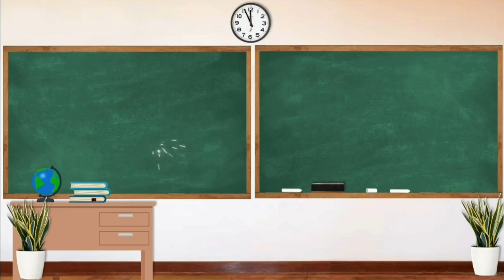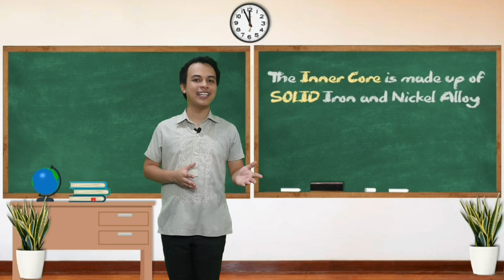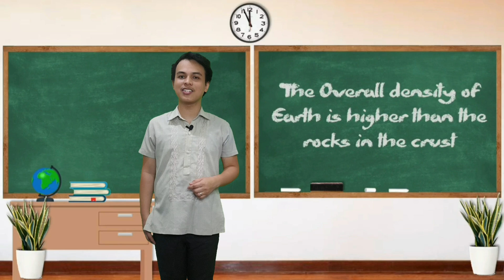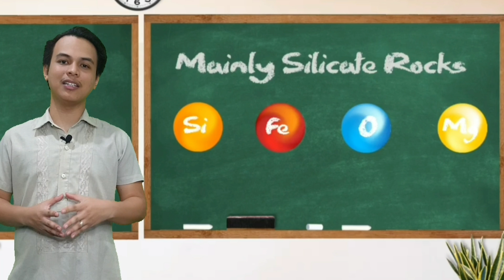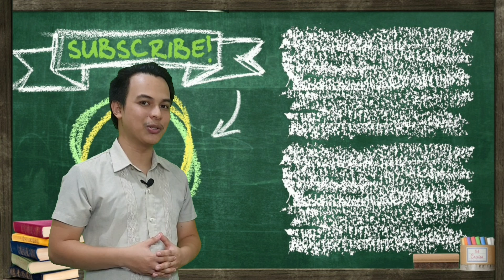INTERNAL STRUCTURE OF THE EARTH | Unit 1 Module 2 - Grade 10 Science Lesson | MELC-Based [TEACH]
Title: INTERNAL STRUCTURE OF THE EARTH | Grade 10 Science Lesson | MELC-Based
Vlog Type: TEACH VLOG

Anu-ano nga ba ang mga concentric layers ng ating daigdig? Anu-ano ang mga properties ng mga layers na ito? Halina't ating alamin sa bago nating Teach Vlog episode!

🧭 TIMESTAMP 🧭
⏩ 0:00 Introduction
⏩ 0:32 Five Concentric Layers of the Earth
⏩ 0:56 Information about the Inner Core
⏩ 1:12 Information about the Outer Core
⏩ 2:27 Evidences of Nickel and Iron in the Core
⏩ 3:57 Information about the Mantle
⏩ 4:46 Regions of the Mantle (Upper and Lower Mantle)
⏩ 6:10 Information about the Crust (Continental Crust and Oceanic Crust)
⏩ 7:00 Upper and Lower Layers of Crust

The Earth's Interior
What is Internal Structure of the Earth
What are the parts of the Earth?
What are the parts of the Geosphere?
Layers of the Earth Tagalog
What is Crust?
What is Mantle?
What are the layers of the Mantle?
What are the different discontinuities in the Earth?
What is Core?
What are the Types of Core?
Science Grade 10 Tagalog Lesson
Science Lesson Grade 10
Grade 10 DepEd Science
First Grading Lesson in Science